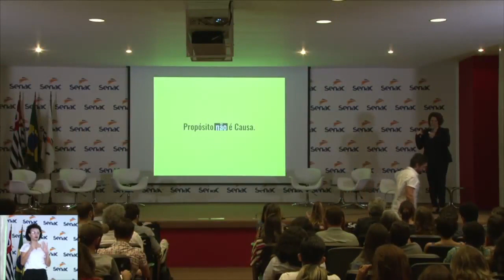Debate: Branded Entertainment: narrativas de marca que vão além do conteúdo que entretém